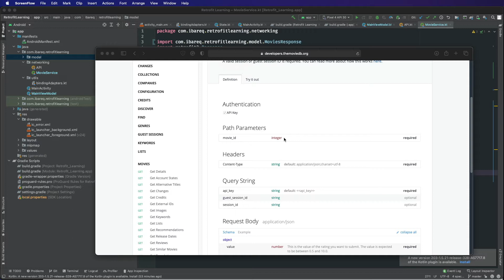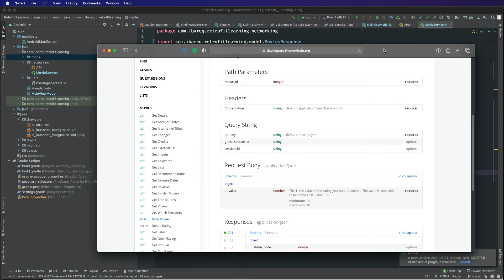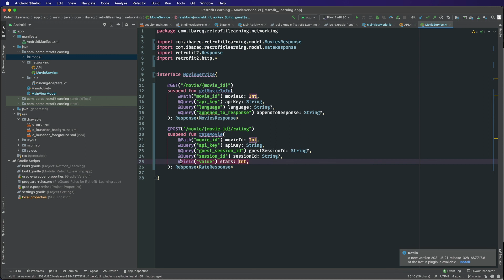0255 Retrofit request body params